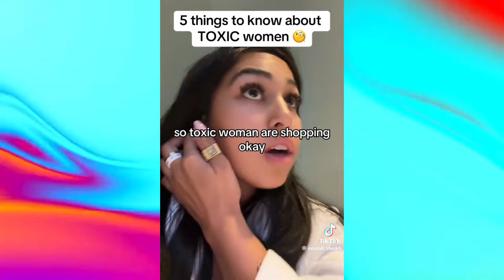10 Signs You’re Dealing With A Toxic WOMAN!!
I hope you found this video helpful, let’s continue the conversation in the comments session below